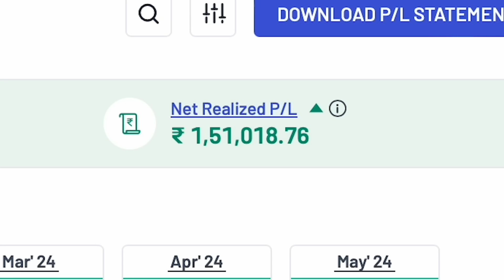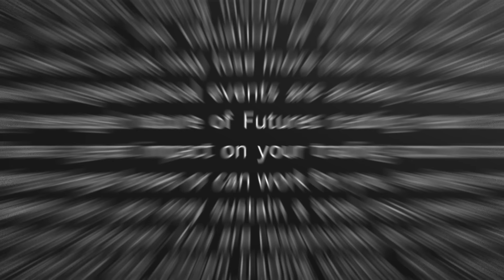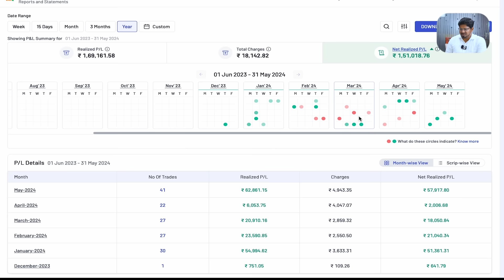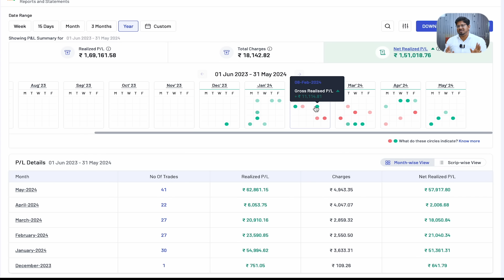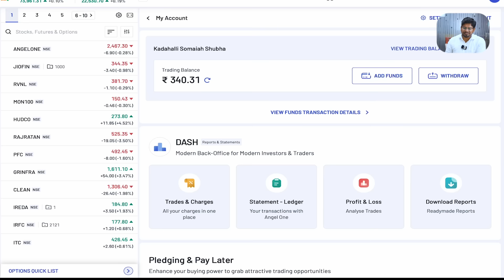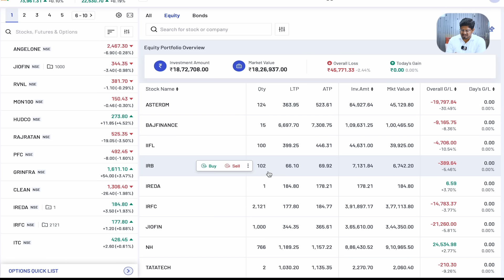Trade ಮಾಡಿ iPhone, MacBook ತಗೊಂಡೆ | TIDI Sadhakaru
LAUNCH OFFER PRICE: ONLY RS 2000

Get a Trading Journal & Coffee Mug FREE

TIDI Academy App Launch Combo Offer
✅ Download App: